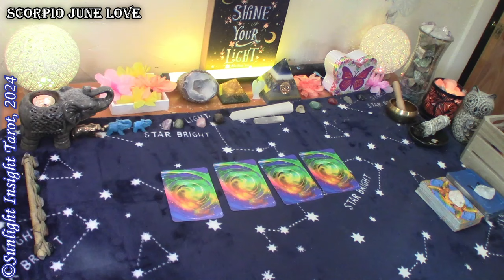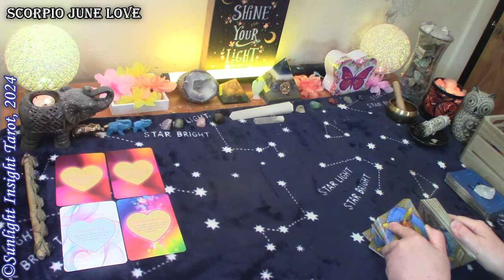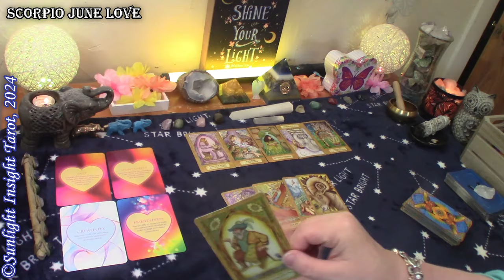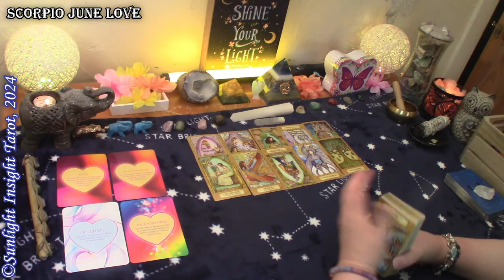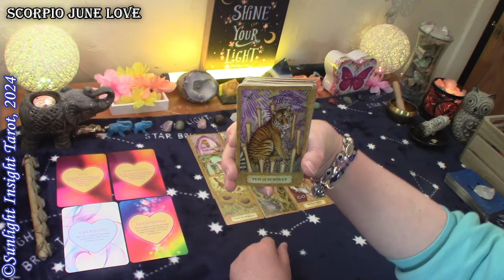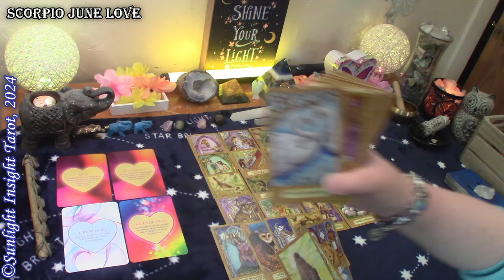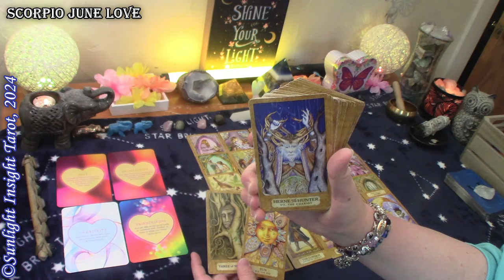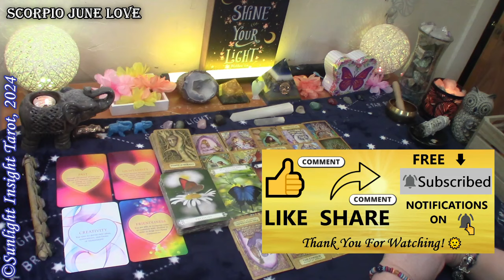SCORPIO - A Fiery New Romance!❤️‍🔥A Spontaneous Reconnection To an Old Friend❤️‍🔥 Tarot Reading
Scorpio this is your Monthly June 2024 Love Tarot Reading.

Monthly Love
Singles
New Love
No Contact

More about this reading:
A look at your love situation at this time with advice and guidance from the universe and spirit. This is a general collective love tarot reading for the zodiac sign of Scorpio Sun, Moon, Rising and Venus.🙏